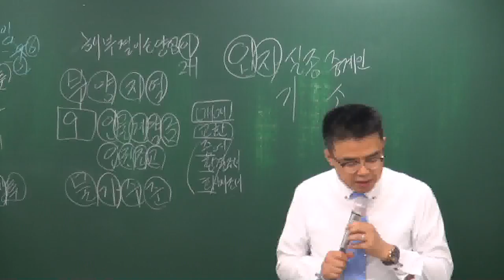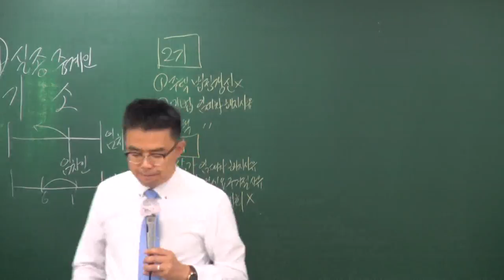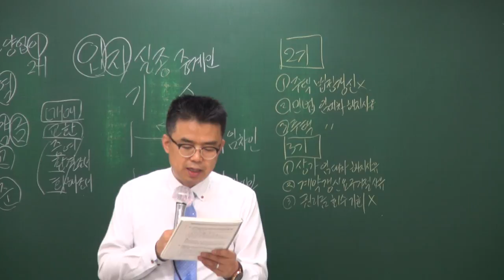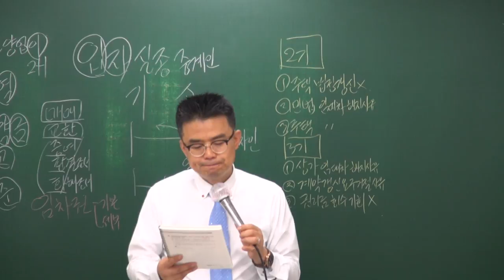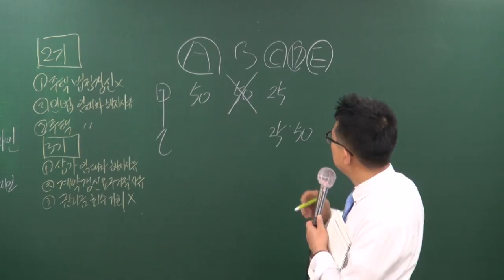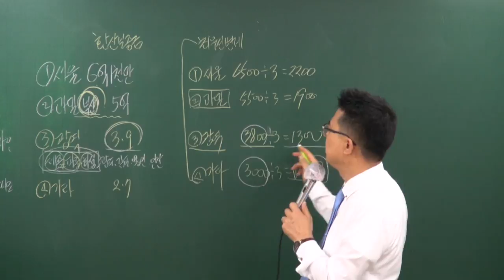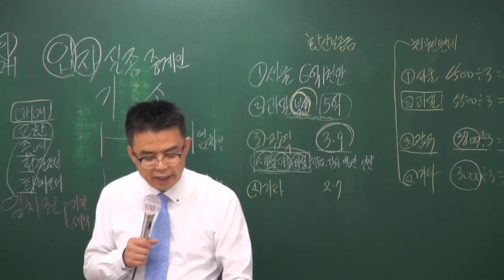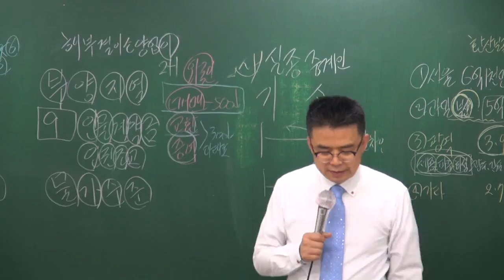[공전무] 2018 공인중개사법 기출특강 3-3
[공인중개사 전부 무료 인강] 2018년 기출문제특강 공인중개사법령 및 실무[박용덕교수]